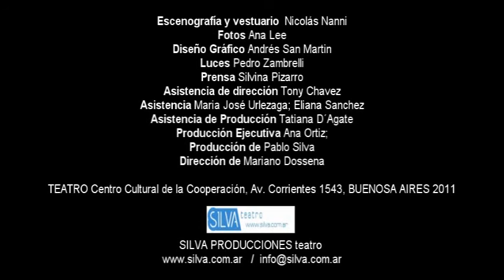ESPECTROS de Ibsen por Mariano Dossena Teatro Cooperación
Espectros
"Un verdadero espíritu de rebeldía es aquel que busca la felicidad en esta vida" - Henrik Ibsen
Interpretada por Ingrid Pelicori, Walter Quiroz, Marcelo Bucossi, Horacio Acosta, Iride Mockert, cantante en vivo de Joaquin Soffredini (contratenor) y escenografía y vestuario Nicolás Nanni, producción Pablo Silva, y dirección general de Mariano Dossena ("Los Invertidos")

Teatro Centro Cultural de la Cooperación BUENOS AIRES Argentina